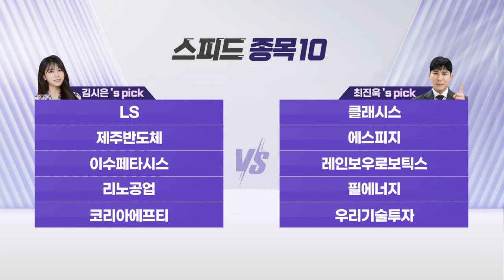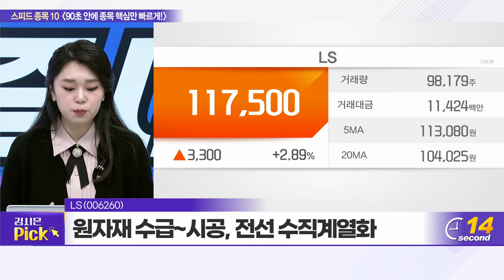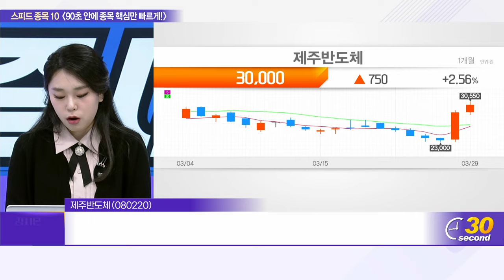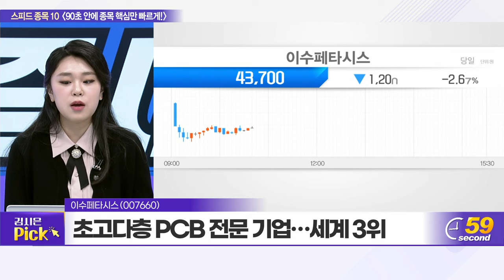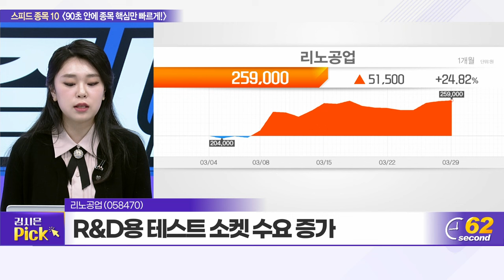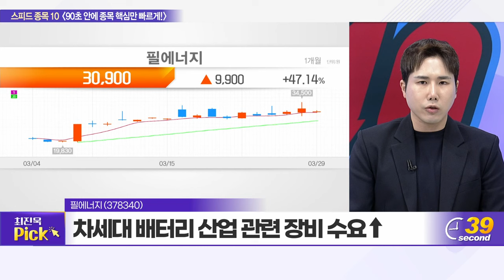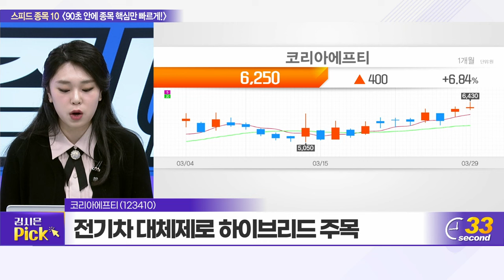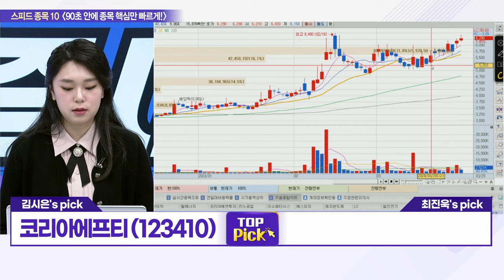LS, 클래시스, 제주반도체, 에스피지, 이수페타시스, 레인보우로보틱스, 리노공업, 필에너지, 코리아에프티, 우리기술투자_스피드 종목 10 (20240329)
LS(006260)

코리아에프티(123410): 김시은의 TOP PICK
- ‘캐니스터’ 등 친환경 자동차 부품 전문
- 전기차 대체제로 하이브리드 주목
- 현대차 인도 법인 상장 추진, 수혜 기대

우리기술투자(041190): 최진욱의 TOP PICK
- 비트코인 여전한 상승 모멘텀 보유
- 비트코인 반감기 임박, 재료 부각 기대
- 단기 조정 따른 기술적 반등 기대